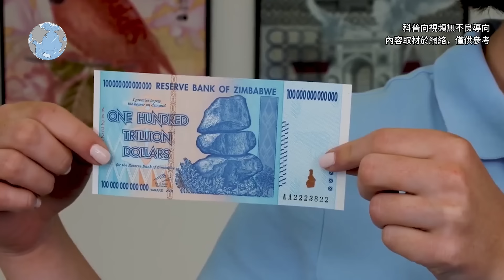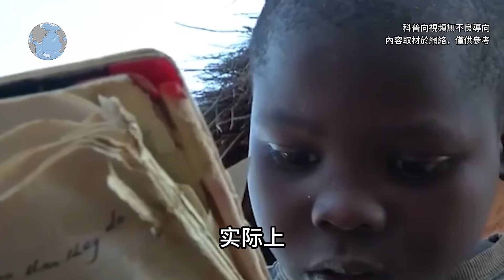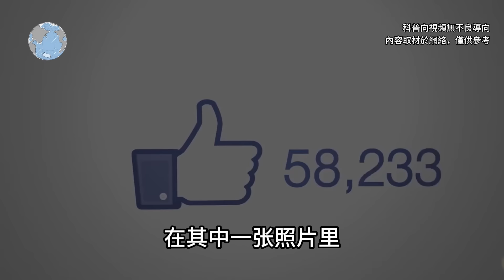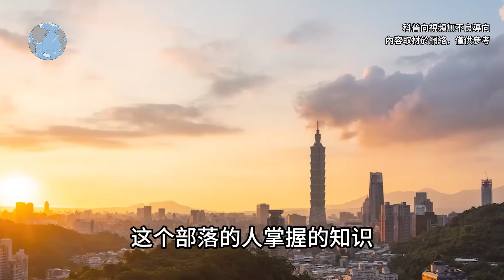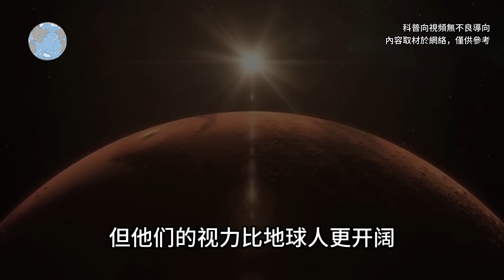揭秘非洲特殊的薩普文化，貧民窟裏的“上流紳士”：甯願撿垃圾搬磚，也要全身穿名牌，看看非洲高質量男性！top10 世界之最 冷知識 排名 地球 大自然 非洲 薩普 出類拔萃 腦洞大開【地球解說員】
00:08 非洲男孩長相酷似「猿猴」，據說7天能跑230公裏，常年吃水果為食
03:14 非洲小夥沈迷止咳糖漿，無心工作只想躺平！揭秘非洲小國奇葩行為
08:38 非洲小夥娶 3 個老婆，快活日子讓人難以想象。
14:50 非洲最大的漂浮貧民窟！排泄都在水裏，從小在汙水中學遊泳
17:43 非洲水資源豐富，為何天天喝泥水也不挖井，真是因為懶嗎？
23:23 貸款只為購買奢侈品！非洲貧民窟裏的高端人士
29:19 神秘的「火星後裔」，聲稱火星曾經存在文明？來自非洲部落的奇聞
29:59 神秘的非洲部落，聲稱是火星後裔？火星真的有外星文明嗎？